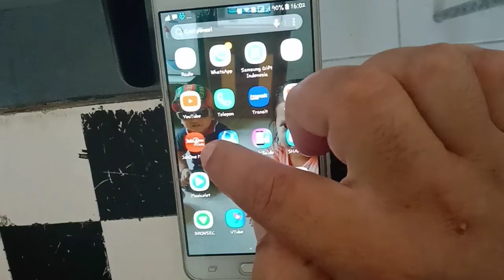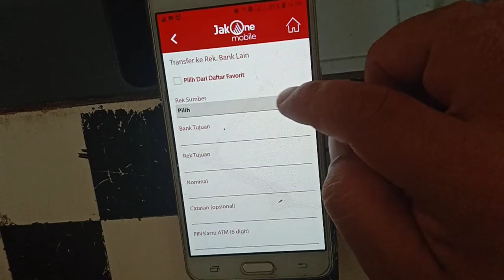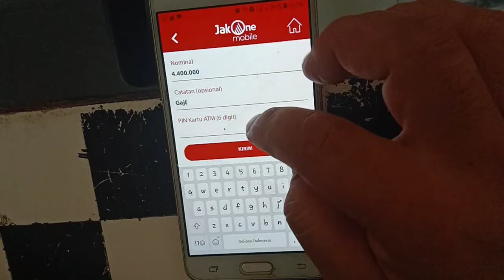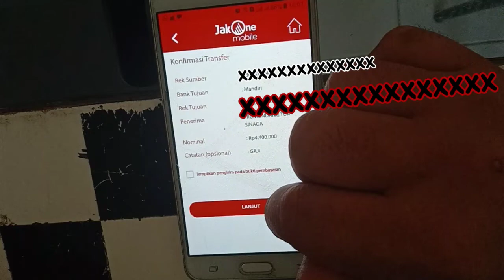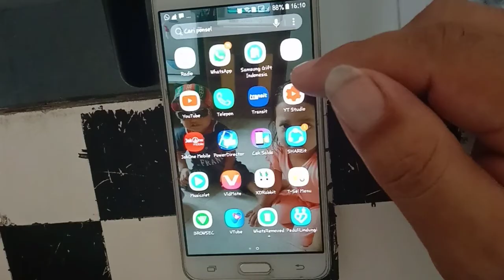Cara transfer Uang via JakOne Mobile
cara transfer uang lewat JakOne Mobil dengan cepat dan mudah...berikut tutorialnya...terutama buat sahabat pemula ya...